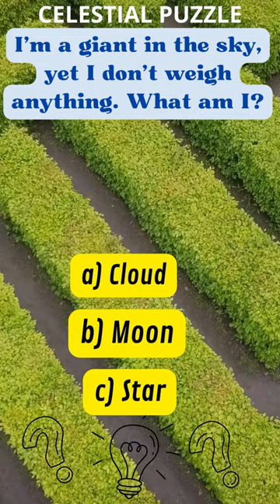riddle riddles fun interesting enjoy guess answer quiz test brain mustwatch shorts